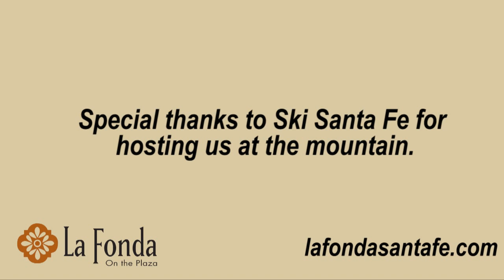Winter in Santa Fe at La Fonda on the Plaza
There's so much to do in Santa Fe in the winter. From the farolitos on the plaza at holiday time, to the music, food and art during Winter Fiesta, Restaurant Week and ArtFeast - we invite you to visit Santa Fe and stay with us at La Fonda on the Plaza.